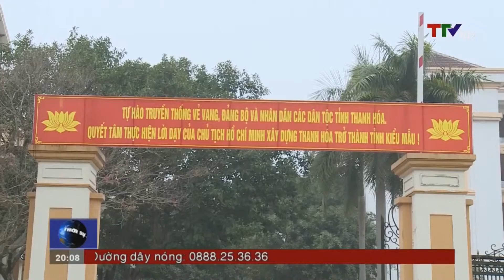Kỷ niệm 990 năm Danh xưng Thanh Hóa – sự kiện ghi dấu ấn đặc biệt